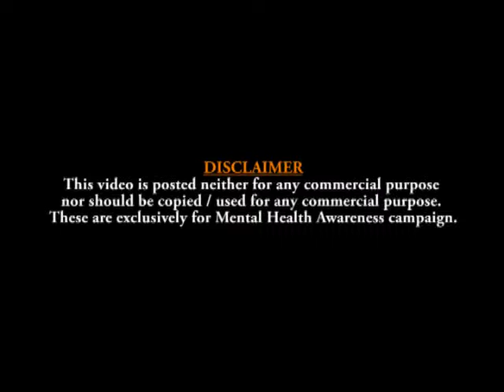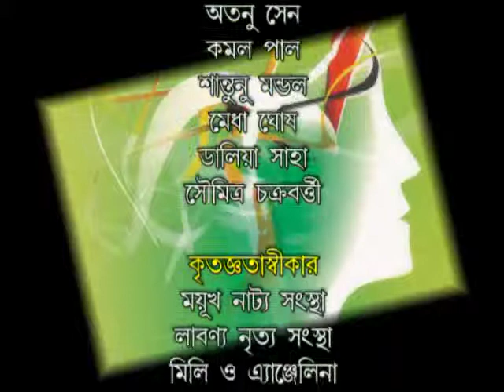Alcoholism | Mon R Moner Katha 7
7 & 8 CIT Road, 1st Floor